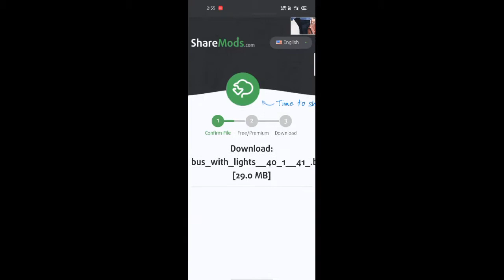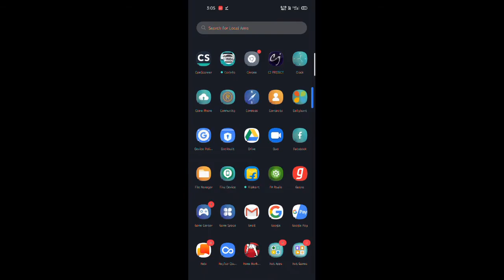Full dj light bus for bus stimulator Indonesia|MJSB GAMING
Support me frnds 🙏

Livery :-❌❌ NO❌❌

For more videos refer our channel 🙏

                        🚧  🚌  MJSB GAMING 🚌🚧